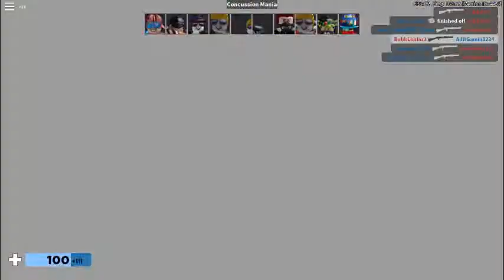Kill GG NO DEAHT SPECIAL( ❄️Arsenal)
❄️Arsenal

Win by getting a kill with the golden knife, race to the golden knife by getting kills/assists.

Arsenal now supports R15, Gamepad, Mobile and has plenty of new and wacky weapons to fight your way to the top with!

Shop resets daily. New items always in rotation!